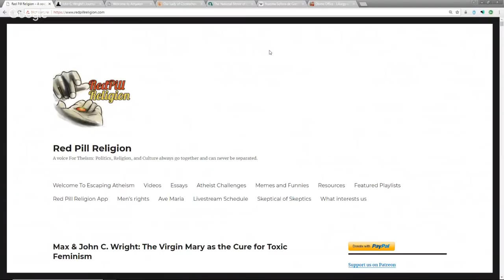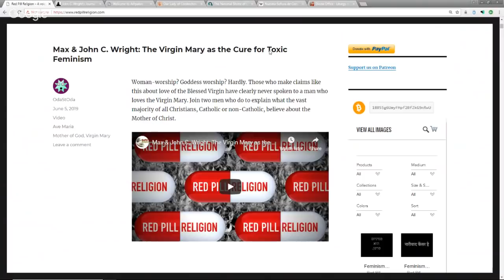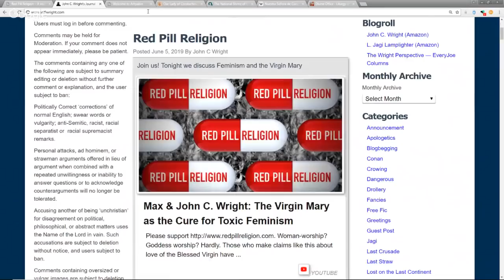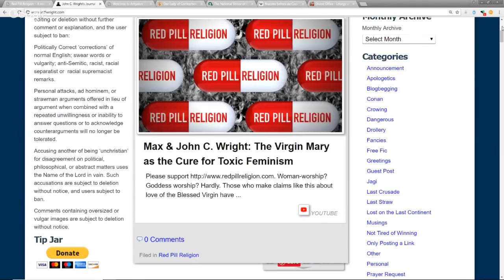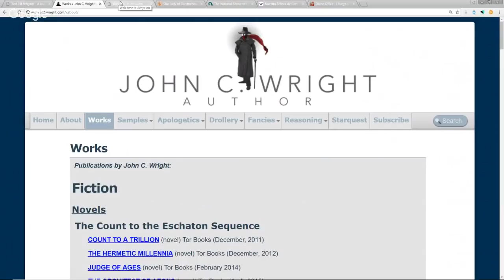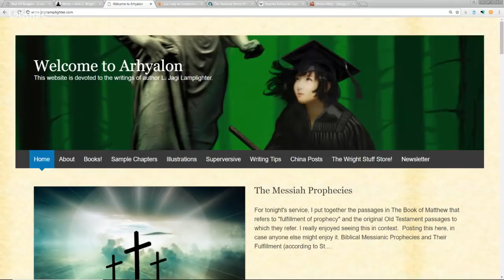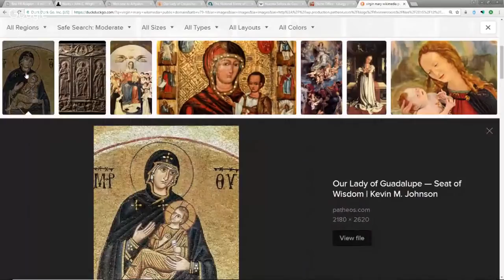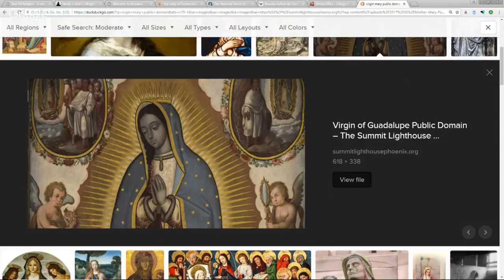Max & John C. Wright: The Virgin Mary as the Cure for Toxic Feminism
Please support Woman-worship? Goddess worship? Hardly. Those who make claims like this about love of the Blessed Virgin have clearly never spoken to a man who loves the Virgin Mary. Join two men who do to explain what the vast majority of all Christians, Catholic or non-Catholic, believe about the Mother of Christ.

John C. Wright’s blog

L. Jagi Lamplighter
Support our Fundraiser!